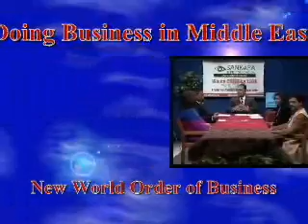WBT-TV Technology News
100 times faster than fastest micro-chip on market today are on the way. A 500 GHz Silicon-Germanium Chip was demonstrated by IBM and
Georgia Tech. Also in the news, NanoSolar's solar cells are being deployed by Google on a mass scale to produce electricity for their
search-engines. This is the largest deployment of solar cells to produce upto 430 Mega-Watts of electricity. Current capacities of solar generated electricity is about 1700 Mega-Watts world wide.